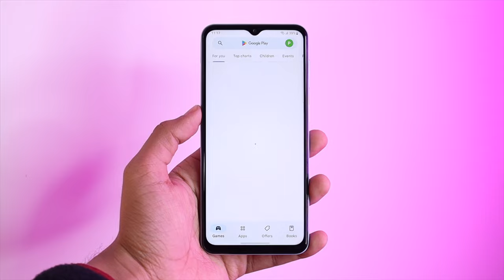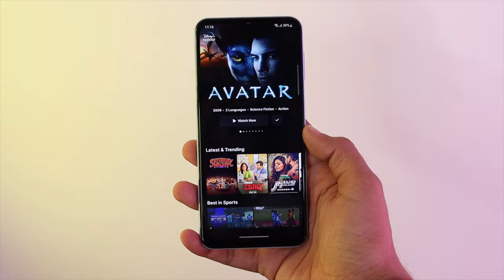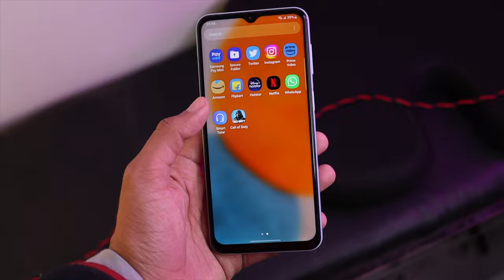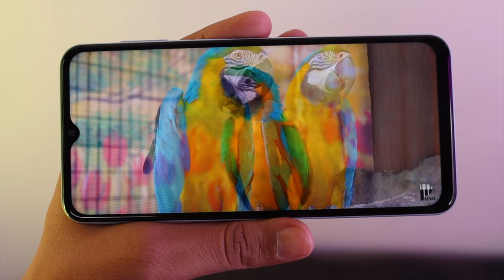Samsung Galaxy A23 5G Review After 7 Days | SAMSUNG Ka ASLI SACH | In-Depth Review 😱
In this video,Samsung Galaxy A23 5G Full Review After 7 Days Usage,Samsung Galaxy A23 5G Full Review,Samsung Galaxy A23 5G Review,Samsung Galaxy A23 5G India mein launch ho gaya hai latest SD 695 based processor ke sath, isme milta hai 50MP Camera, aur FHD+ 120HZ LCD Display, kaise hai ye Samsung Galaxy A23 5G ab kya video dekho end tak aur kya?